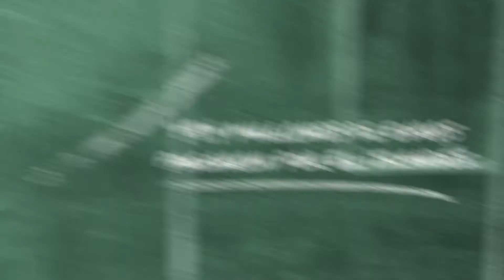Gylfi Sigurdsson es la figura de la Selección de Islandia en la Copa Mundial de la FIFA